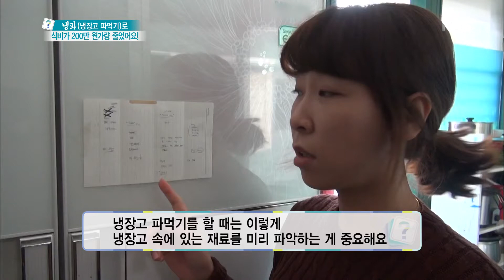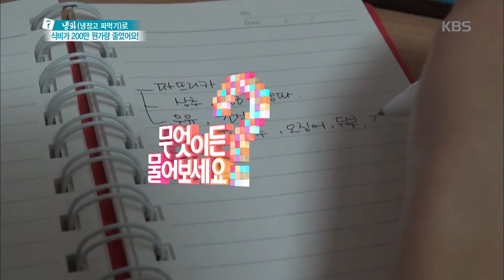무엇이든 물어보세요 - '냉파'로 생활비 절약에 성공한 천윤아 주부! 20160307